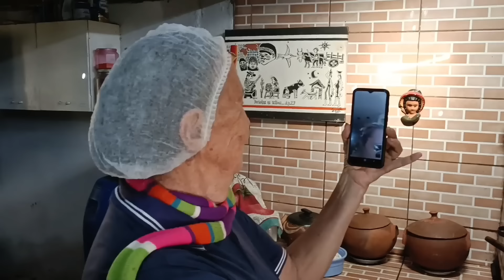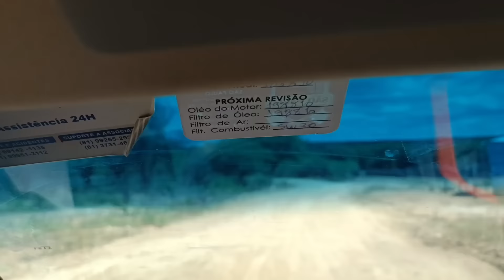UMA PALESTRA COM DONA TOINHA DO BOLA NO SÍTIO TALHADO, MIRANDIBA PERNAMBUCO.